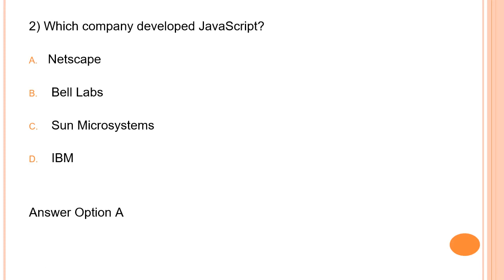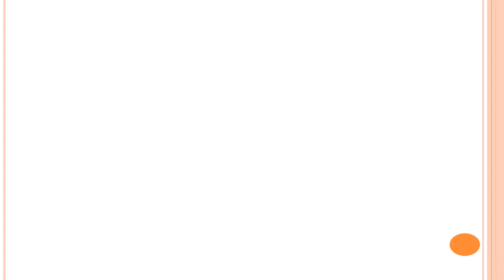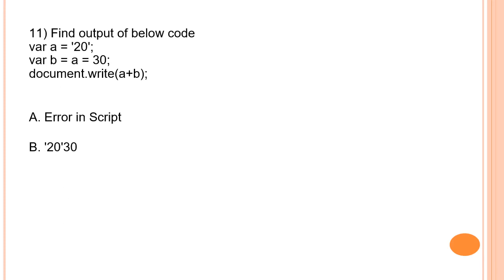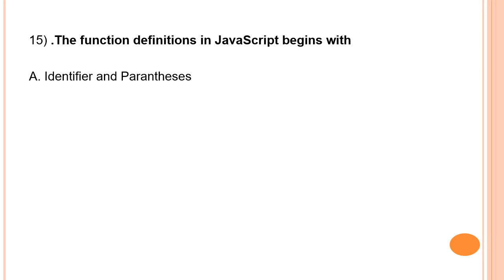MCQs on Web Technology - Java Script by Asst. Prof. Komal Wanshiv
FYBBA CA MCQs